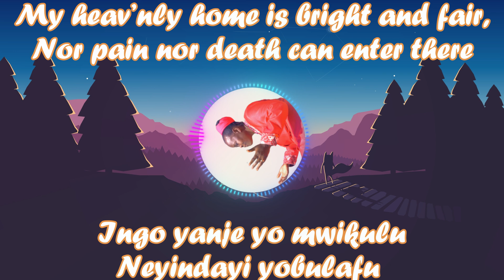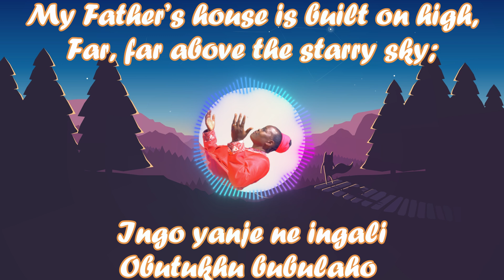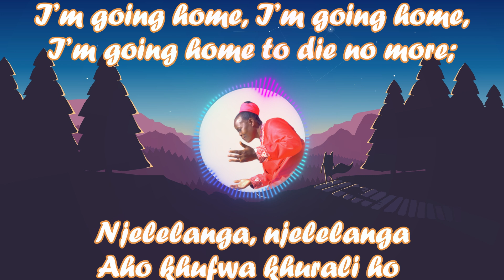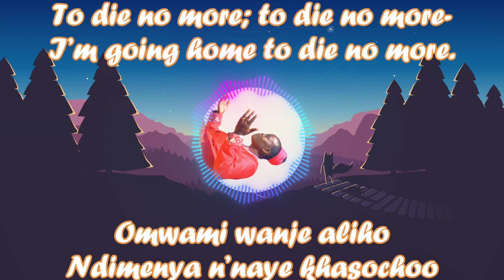Ingo yanje yo mwikulu: I Feel Like Traveling On